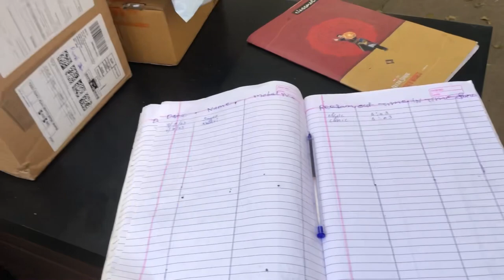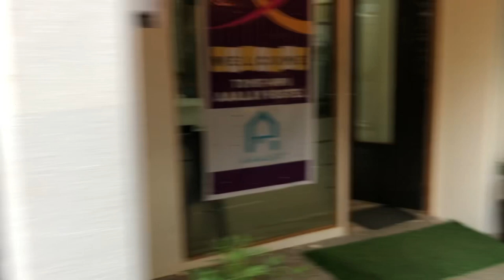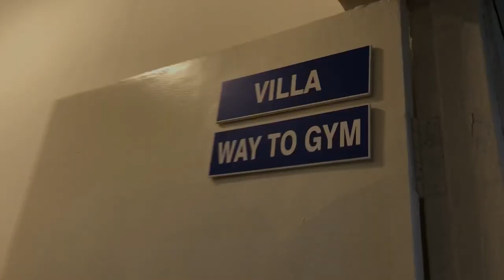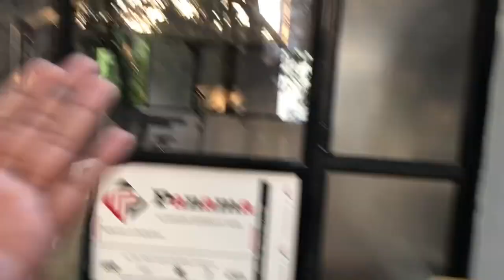MIT-WPU Hostel tour | Kothrud |Pune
Hey guys thank you so much f watching my videos